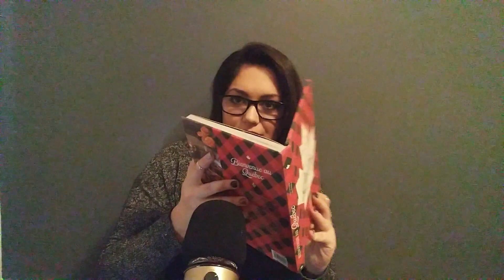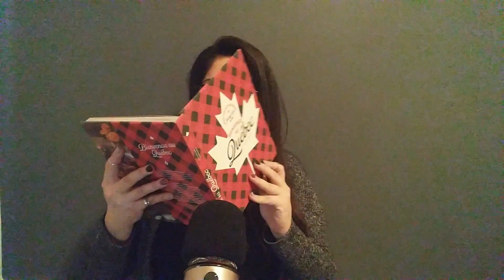ASMR FR ROLEPLAY bibliothécaire librairie | INTENSE SON DE LIVRES ET CLAVIERS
Petite vidéo roleplay. Je suis une libraire qui vend des livres sur le Quebec. Le sérieux ne me va pas du tout, mais j'adore les sons de clavier. J'espère que tu vas aimer !! Du tapping, des sons de livres et de clavier que pour toi.

L'ASMR est fait pour te détendre et t'aider à gérer tes angoisses et ton stress, mais n'oublis pas que ça ne remplacera jamais l'avis d'un professionnel. Hésite pas à consulter !!!